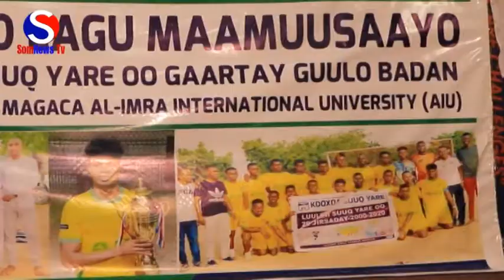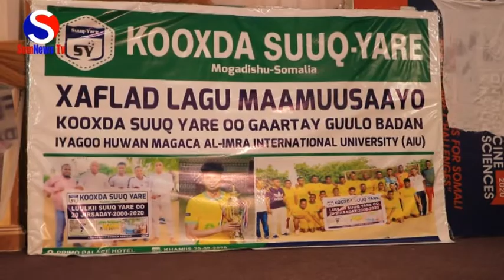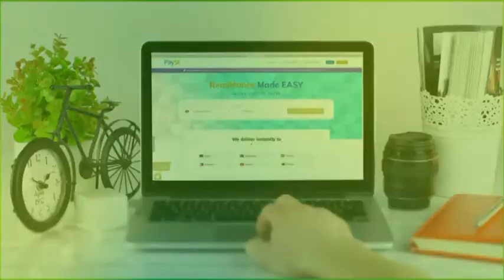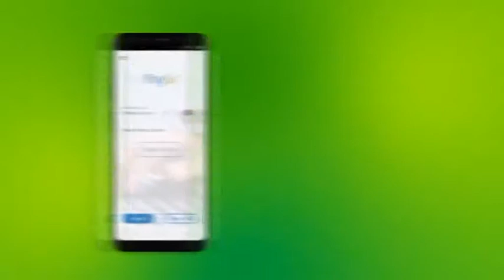Kooxda Kubadda Cagta ee Suuq yare oo la aasaasay 1998 ayaa kulan dhiira galin ah muqdisho loogu same